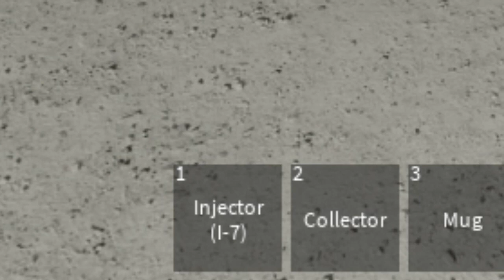Roblox Inhumane - Basic Tutorial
because you people really wanted it
Timestamps:

0:00 Introduction
0:15 Machine Room Basics
0:41 Injecting Robots and Collecting different effects
1:14 Converting effects and lockers
1:56 Warning
2:14 Effect duplication
2:54 Effect separation
3:37 Coffee and its perks
4:04 End of Video
I saw no one else make some sort of video on this, so i did it myself in a few hours

yes i know this isn't tc2 content but let me do my own stuff ok??